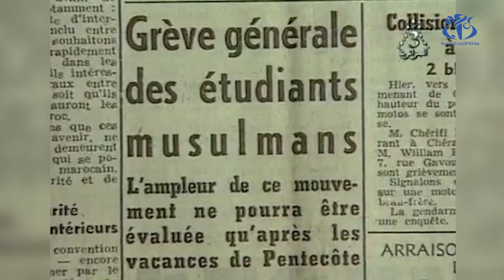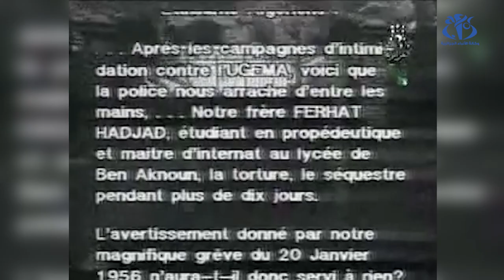إضراب 19 مايو 1956.. بوابة الطلبة نحو الثورة التحريرية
الجزائر (وأج) - يعد إضراب 19 مايو 1956 من أهم أحداث تاريخ الثورة التحريرية كونه برهن للمستعمر الفرنسي عن انتماء الفئة المتعلمة إلى وطنها الجزائر عكس ما كانت تتوقعه فرنسا التي كانت ترى خطأ في أن هذه الفئة مخزونا سيدعم موقفها في المستقبل.